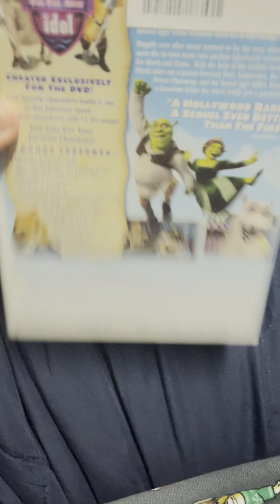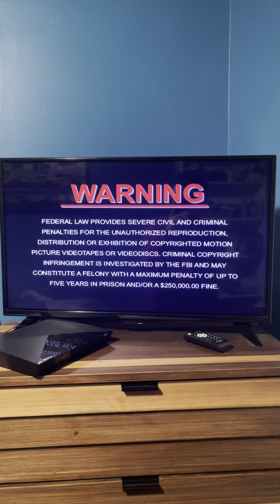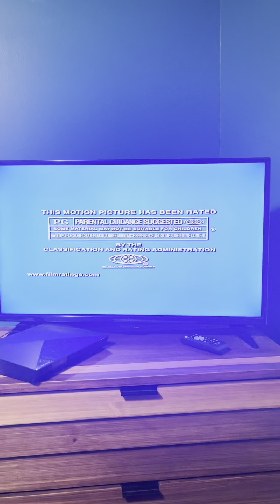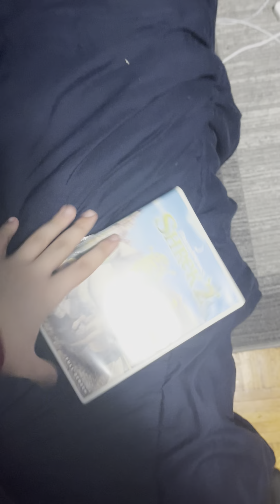Opening to Shrek 2 2004 DVD